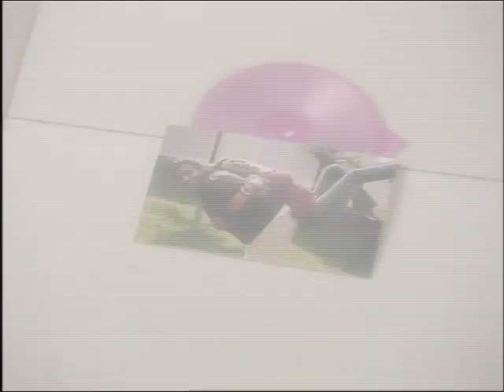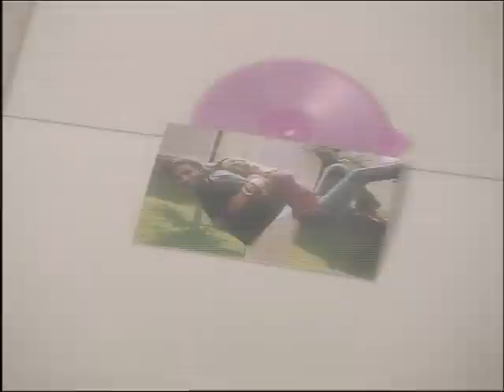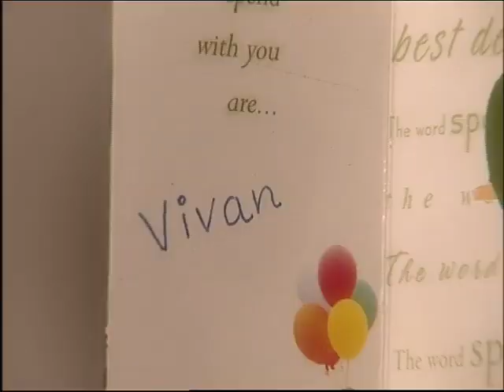Rabba Ishq Na Hove